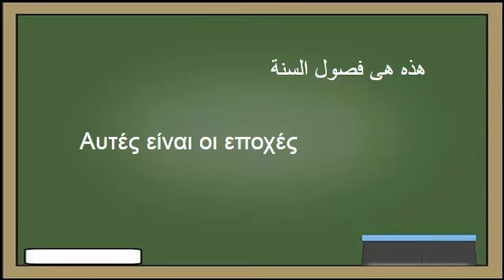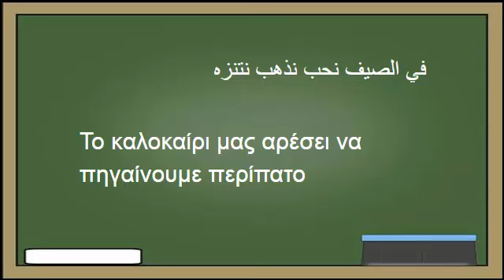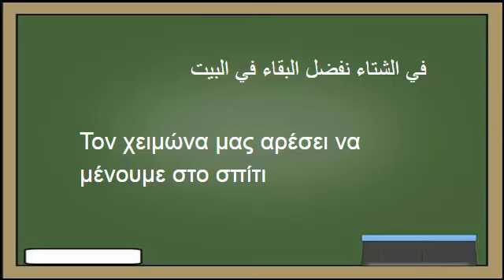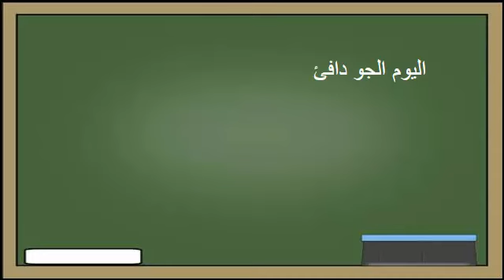تعلم اللغة اليونانية : ١١- فصول السنة و الطقس - Μάθετε την αραβική γλώσσα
هذا الفيديو من ضمن الدروس المجانية لتعليم اللغة اليونانية بالنطق الصحيح للمبتدئين حيث نستعمل عدة طرق احترافية مصادق عليها لتعليم اللغة اليونانية بطرق سهلة .
أصبح من الممكن تعلم اللغة الانجليزية و اتقانها في ضرف وجيز و بدون الحاجة لمدرسة لغات مع قناتنا تعلم اللغة اليونانية في البيت بدون معلم أصبح ممكنا.
الكورس مقسم الي 33 درس و يحتوي علي أكثر من 1000 جملة الأكثر استخداما في اللغة اليونانية مع نطقها الصحيح.